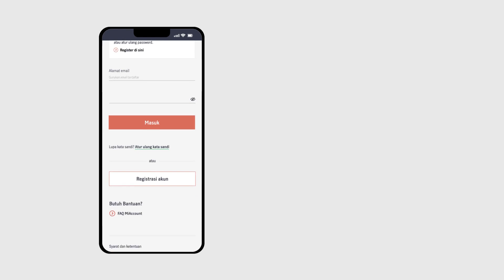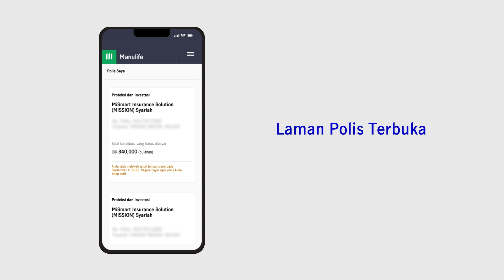Panduan Registrasi, Login & Atur Ulang Password MiAccount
Dengan MiAccount, Anda bisa melihat nilai dan status polis, jatuh tempo pembayaran, melakukan pengajuan klaim, update data kontak dan perubahan alokasi dana investasi langsung dari ujung jari Anda.
Yuk, mulai aktivasi akun MiAccount mu dan ikuti langkah pada video ini untuk lakukan berbagai transaksi manajemen polis, SatuKendalidariujungjari !